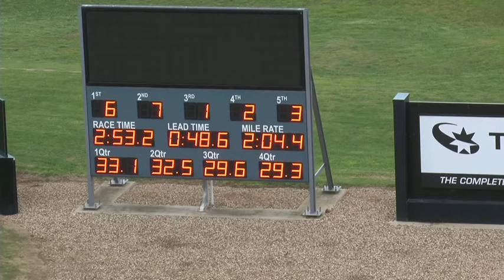Melton 01-07-14 Trial 4